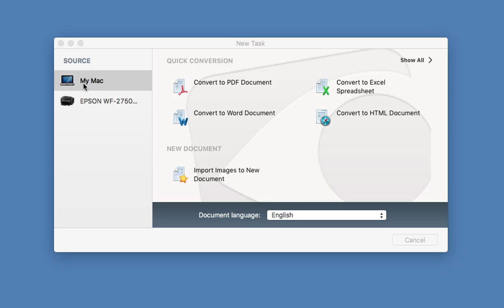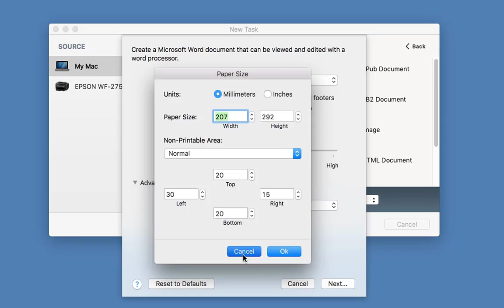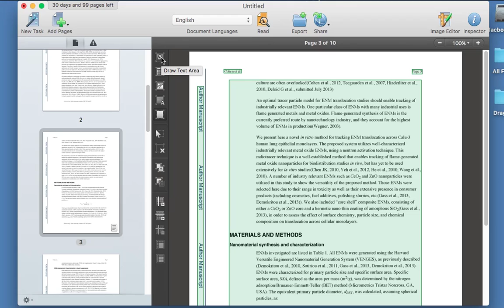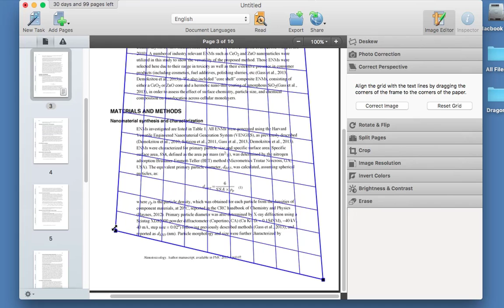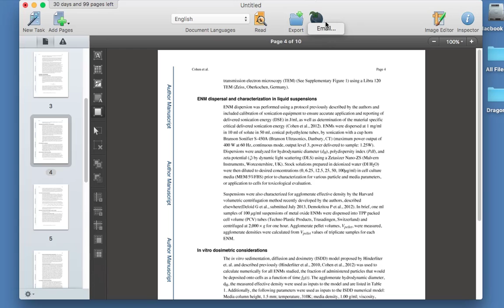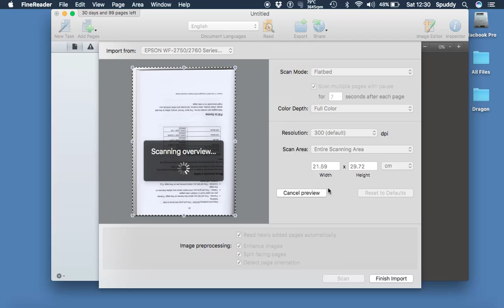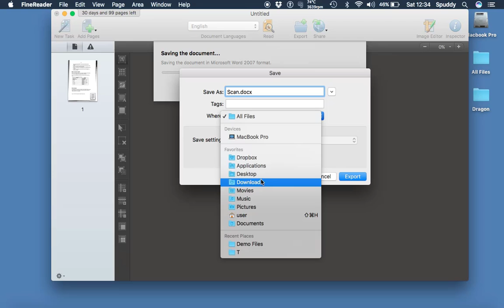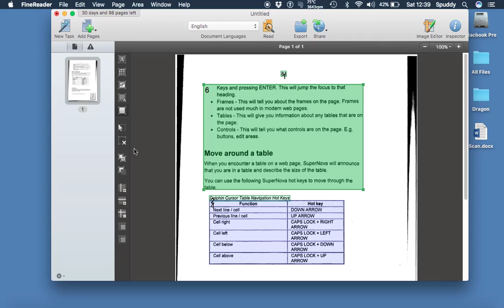Abbyy Finereader Pro For Mac Basic Tutorial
Easily transform paper documents, PDFs and digital photos of text into editable and searchable files. No more manual retyping or reformatting. Instead you can search, share, archive, and copy information from documents for reuse and quotation — saving you time, effort and hassles.